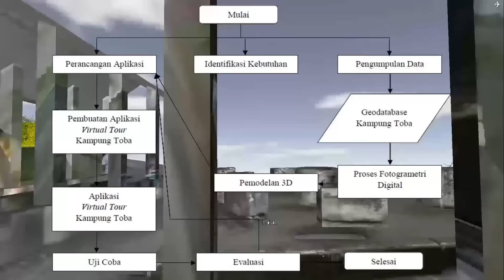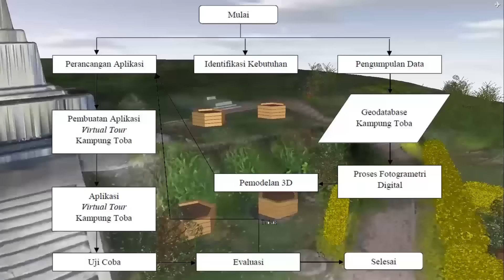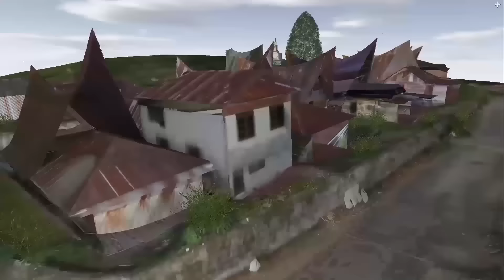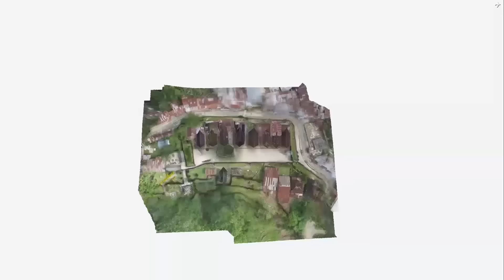[LOGIN KMTG 2016] Mohammad Nur Fajri - ITB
Judul Karya Tulis : Virtual Tour Kampung Toba

Penulis :
- Mohammad Nur Fajri
- Andika Hadi Hutama
- Dwi Karina

Institut Teknologi Bandung, Bandung, 2016